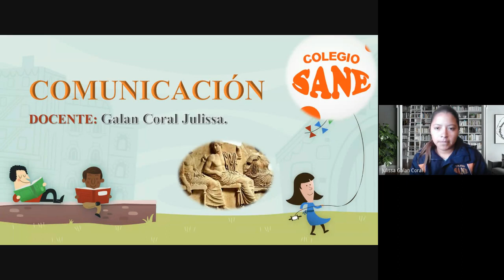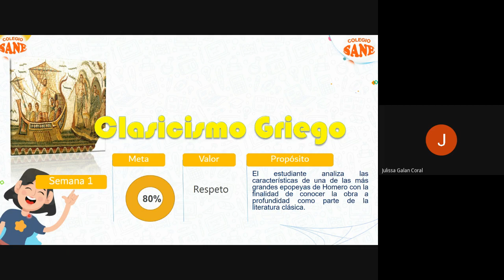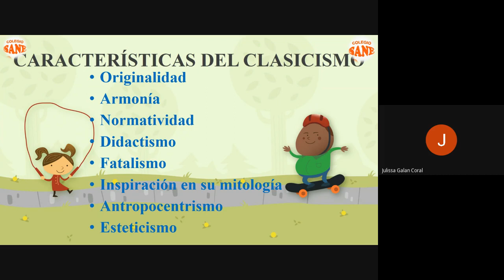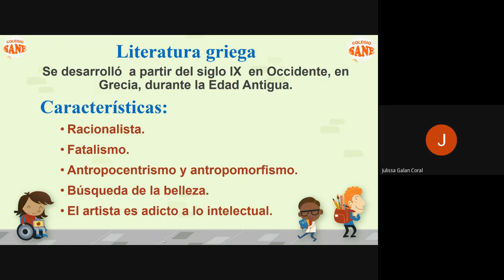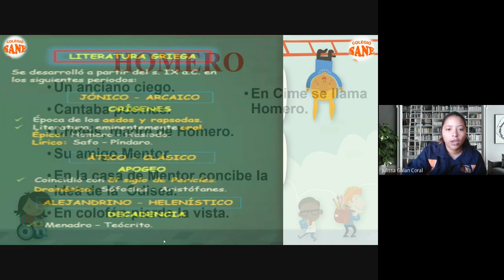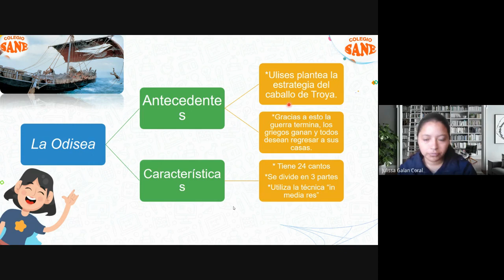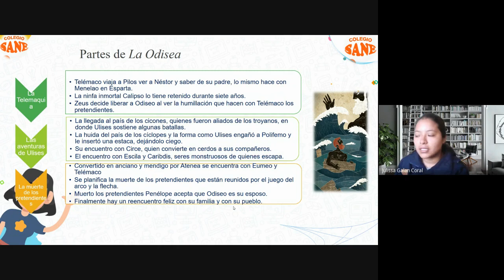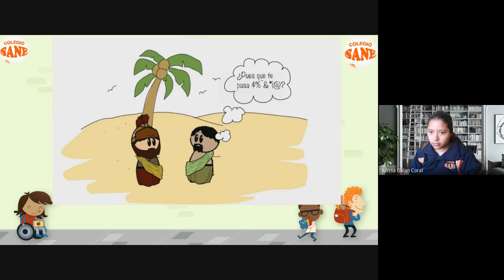Curso: Comunicación/Tema: Clasicismo Griego/I Bim-5º sec/Fecha: 2023-05-06(09:09)/CLASES ONLINE